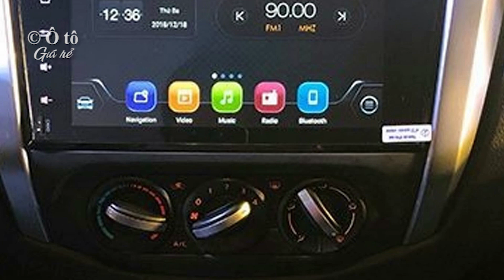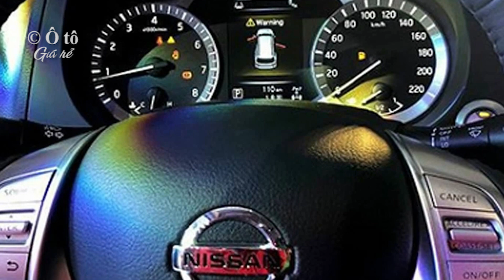► Giảm giá tới 200 triệu đồng cho 4 mẫu SUV đáng mua nhất ✔️ Kênh Ô tô giá rẻ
💖► Clip name: Giảm giá tới 200 triệu đồng cho 4 mẫu SUV đáng mua nhất ✔️ Kênh Ô tô giá rẻ